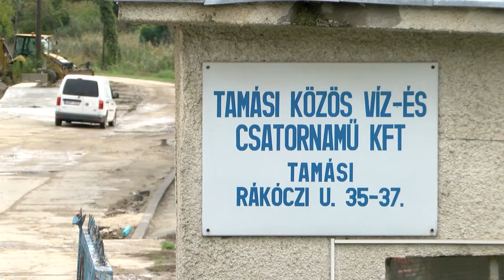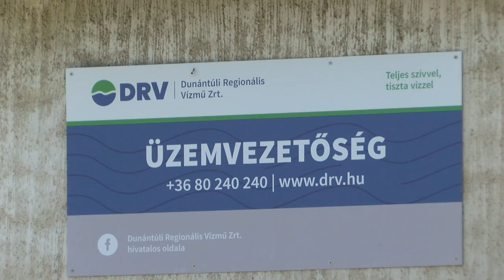Az ivóvízhálózat mosása zajlik Tamásiban október 10-étől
Tamásiban mintegy 3 milliárd forintból komplex vízkezelő berendezést telepítettek és elkészültek a kapcsolódó létesítmények is. A háztartásokba december végétől folyhat a víz az új rendszeren keresztül, addig azonban még vissza van a tesztüzem, illetve a rendszer mosatás. Október 10-e környékén veszi kezdetét ez az egész várost érintő folyamat, amelyről a vízmű előzetesen értesíteni fogja az adott településrészeken élőket.